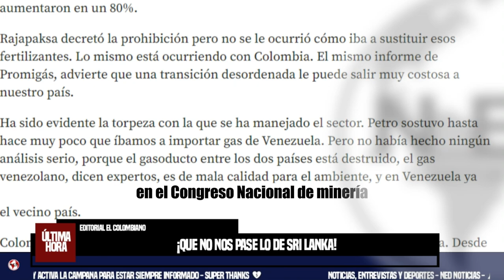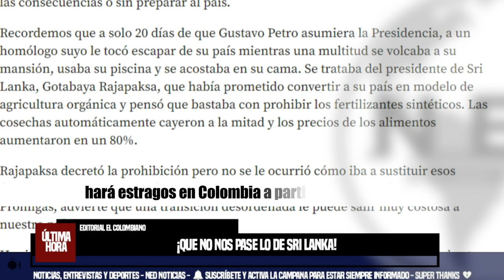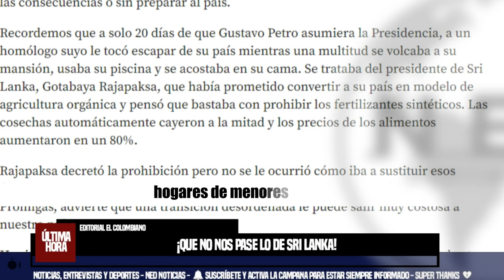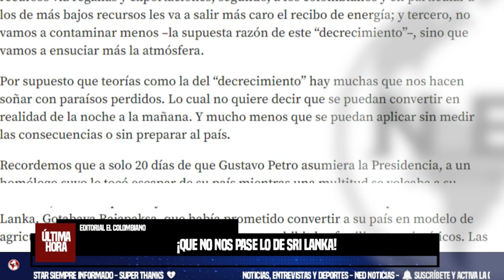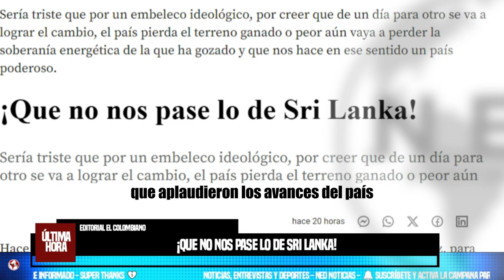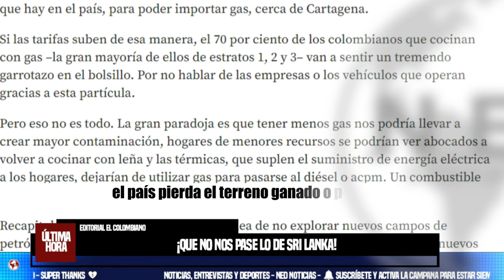¡QUE NO NOS PASE LO DE SRI LANKA! 🟡 Editorial El Colombiano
Sería triste que por un embeleco ideológico, por creer que de un día para otro se va a lograr el cambio, el país pierda el terreno ganado o peor aún vaya a perder la soberanía energética.